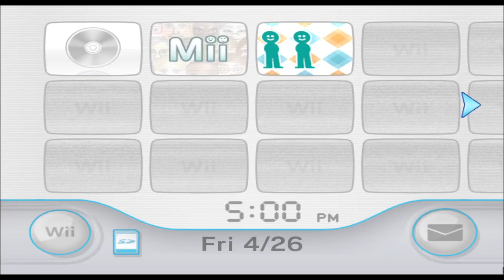Todd Ingram - Scott Pilgrim vs. the World - Mii 2084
chicken isnt vegan?

(suggested by modernchemical)

2084/10100

Plaza: 99

Parade: 1983